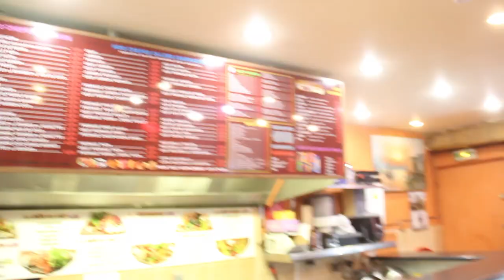Amazing Street Crepes in Paris, France (Nutella, Banana, Honey)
Nutella Crepes in Paris with Conner Sullivan